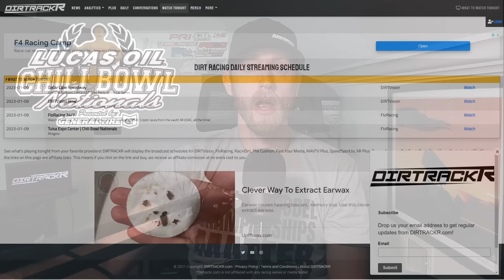Three sprint car drivers who might not be racing in Australia after all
On this overreaction Monday, we'll talk about Jonathan Davenport winning every single race he competes in in 2023, we'll preview Chili Bowl night one, and there is an interesting situation brewing for some US sprint car drivers trying to get down under.